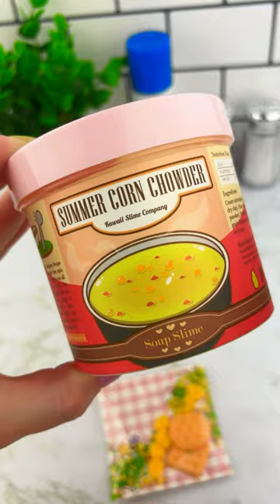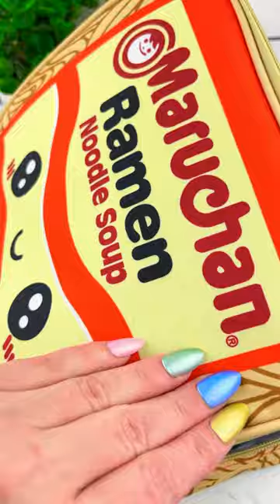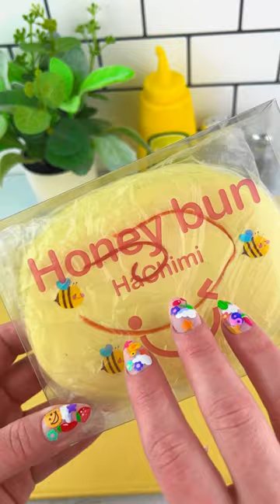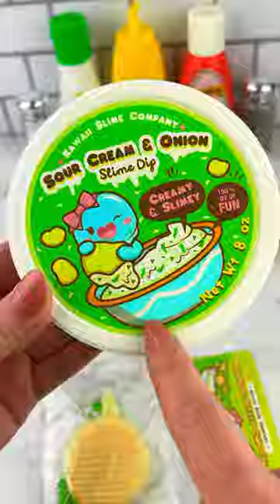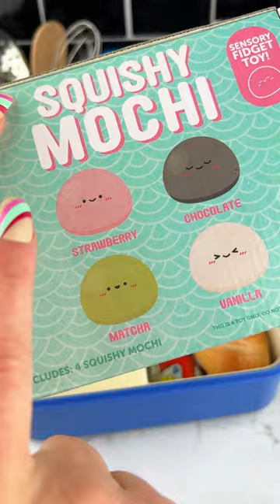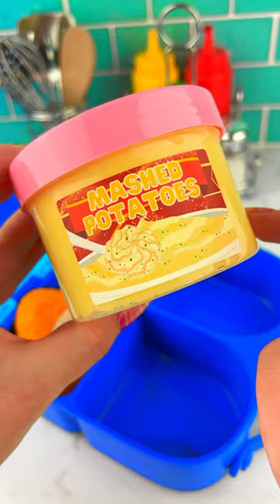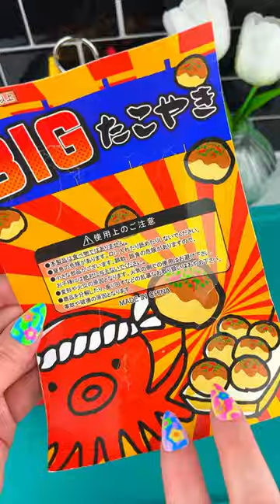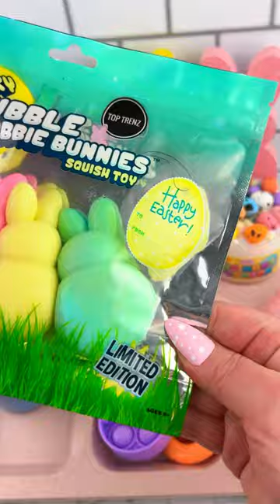Packing School Lunch with Fidget Toys Food Satisfying Video ASMR COMPILATION #5!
Here is a COMPILATION of ALL of MY NEWEST Packing School Lunch with Fidget Toys Videos! Enjoy!